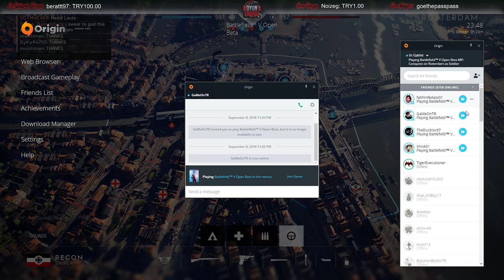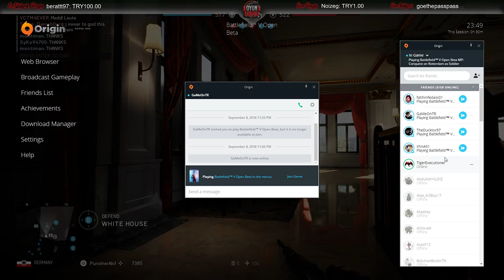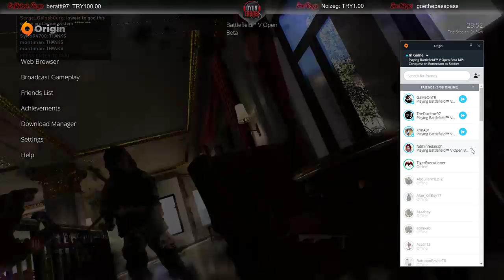Battlefield V Twitch Yayın Tekrarı.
Dostlar güzel bir yayın olduğu için buraya attım, görüntü kalitesi malesef diğer videolar gibi güzel değil. İyi seyirler.